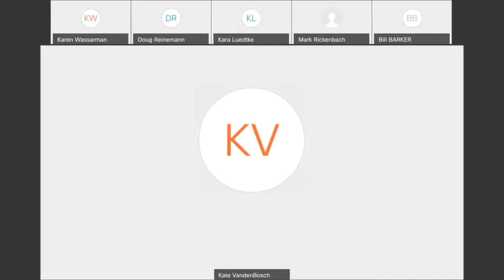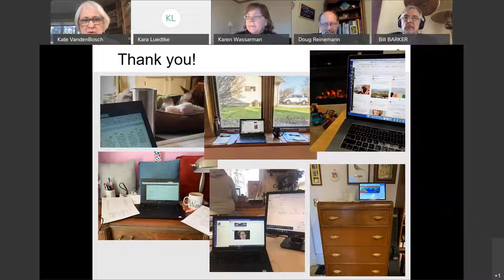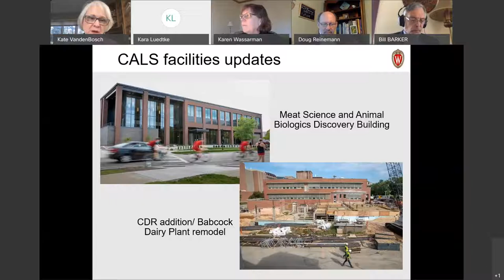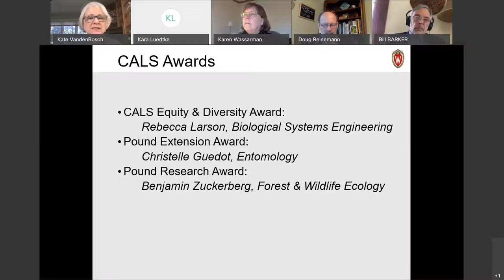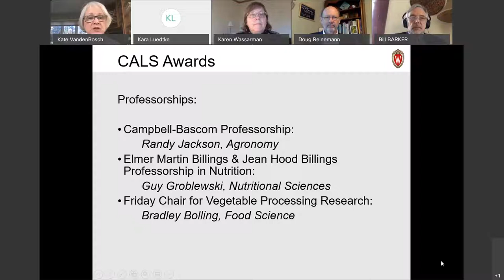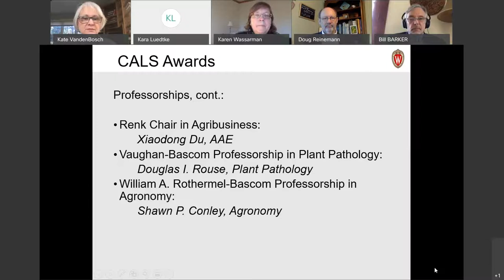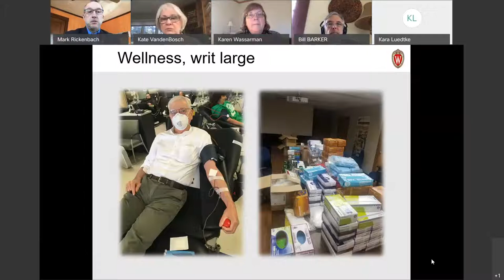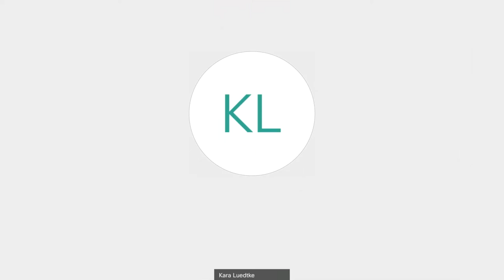CALS All College Meeting – April 21, 2020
The UW–Madison College of Agricultural and Life Sciences held a virtual all college meeting on April 21, 2020.